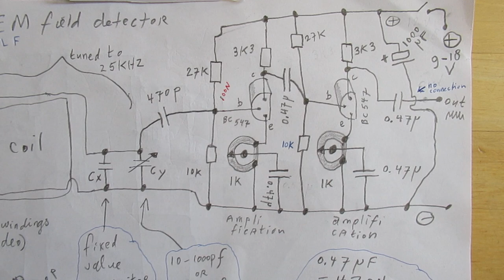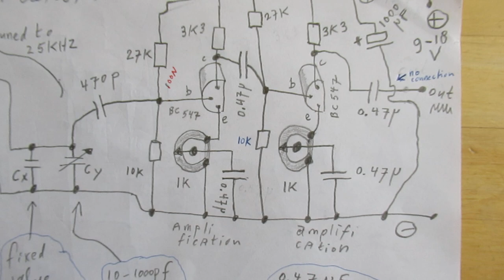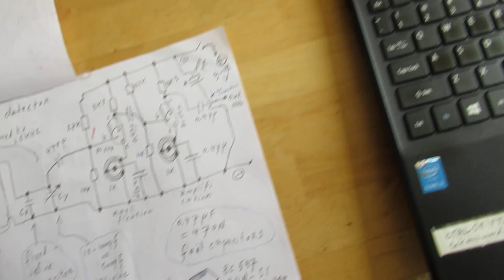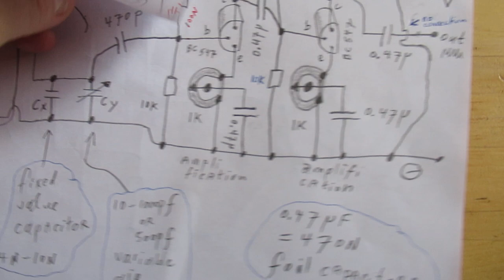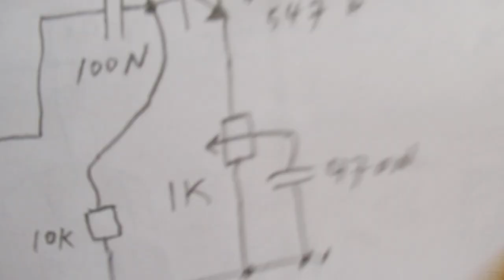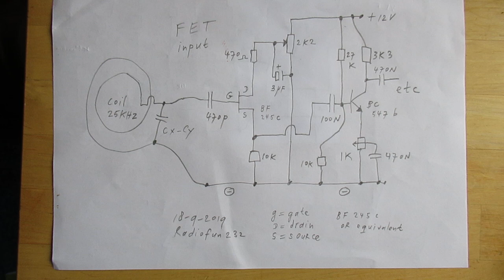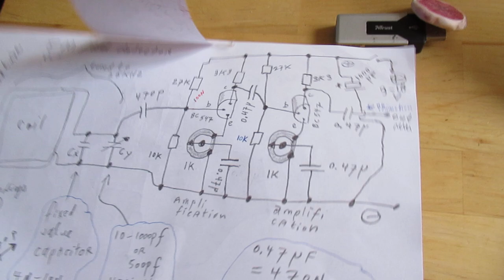Storm lightning and jet engines VLF radio receiver 1 KHz 30 KHz revisited schematic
IMPORTANT: on 5.19 in the video the two bias resistors of the first BC 547 (27 K to + and 10 K to min - , node to the base) are not visible, due to the paper that covers them (!). But they have to be wired in, otherwise it does not work with the FET as first transistor.

I had questions from 2 of my viewers regarding this circuit that I published many years ago. A storm/lightning/jet engines radio receiver on VLF (schematic from 1962).

Especially about making the coil. This video shows a new circuit of that VLF radio receiver + how I made that coil in the past. Perhaps interesting to do more experiments.

It surely worked (with a coil on a wooden frame) as a “far away lightning detector” and I could study the electromagnetic effects from lightning (tested with a frequency spectrum analyzer & software).

Be aware of that, I saw on the internet my circuits reproduced in a poor or even not proper way.  I can not help that, sorry. Sometimes fake names are added to my circuits or people claim them for fantasy purposes, like searching for gold. That is - of course -  nonsense. Upload 18 september 2019.

6.34 in the video: IMPORTANT: for the use as active antenna on Shortwave (2 MHZ-15 MHZ) of course the coil at the input must be adapted and/or a broadband rod antenna (dutch: "sprietantenne") of 50 cm - 2 meter length can be used.

Update 2 March 2024 about these VLF circuits and more:
VLF antenna for 4-5 KC (made 2008 or 2017) how to make an antenna for that freq. band on a frame of wood or PVC

VLF Storm and lightning radio receiver (1 KC-30 KC) 18 sep 2019 (schematic of a two transistor LF amplifier)
VLF receiver 2 transistor updated and revisited schematic (18 sep 2019). In essence the same as the circuit linked to above
VLF receiver overview & test (looking at lightning its extreme electromagnetic waves in the VLF spectrum) 29 Nov 2021
In the textbox of that vid you see these links to all the earlier VLF Video’s